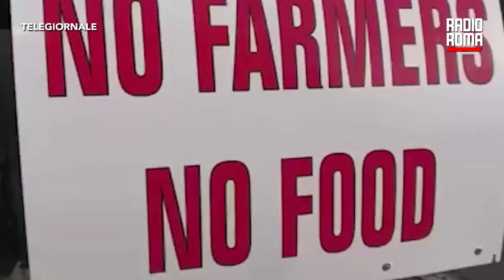A Viterbo protesta agricoltori, tensione a casello Orte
Ci sono stati momenti di tensione in tarda mattinata al casello di Orte sull'A1.

Gli agricoltori in presidio hanno tentato di bloccare la circolazione ma le forze dell'ordine sono intervenute impedendo il blitz. Il presidio di agricoltori al casello è stato spostato ma Felice Antonio Monfeli, portavoce dei manifestanti, ha spiegato che loro resteranno lì a protestare, sempre legalmente e pacificamente. Ha anche preso le distanze da coloro che stamane hanno bruciato bandiere della Coldiretti.

Questa mattina una quarantina di mezzi agricoli hanno paralizzato il traffico della cassia nord in prossimità di Porta Fiorentina, una delle porte principali di accesso a Viterbo. Poco prima del solito raduno sulla Cassia accanto al cimitero, alcuni manifestanti si sono fermati di fronte alla sede della Coldiretti Viterbo, dove hanno strappato le bandiere che erano sulla porta.

Le bandiere sono poi state bruciate in segno di protesta. Alle 11 il corteo di trattori, partito dal punto di ritrovo, ha percorso via della Palazzina, Piazzale Gramsci e via Garbini paralizzando il traffico.